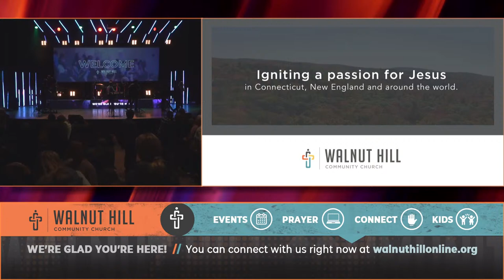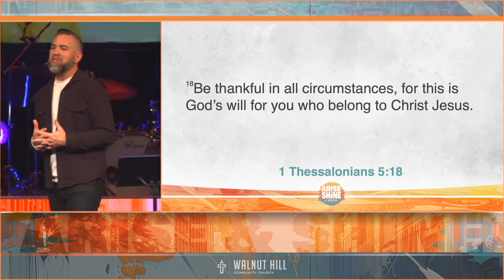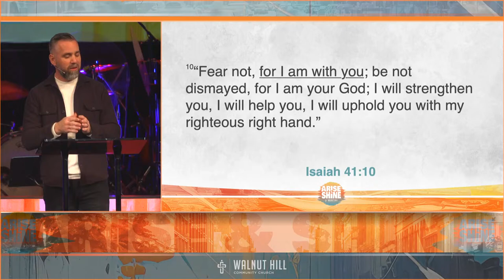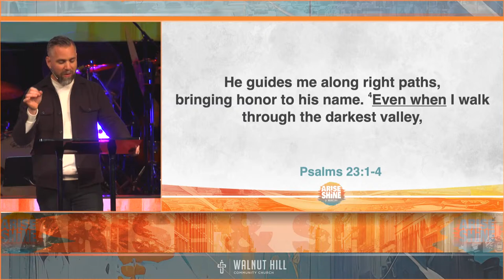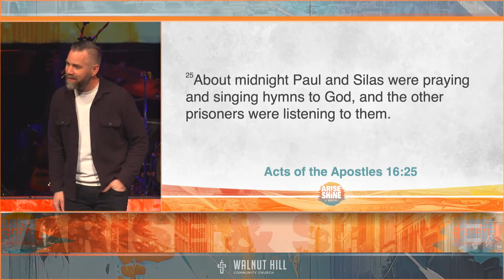Walnut Hill Online || Arise & Shine: GRATITUDE || Brian Mowrey (Kensington Church Senior Pastor)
WORSHIP SET: November 19, 2023
"God So Loved" (We The Kingdom)
"See the Light" (Hillsong)
"Living in the Overflow" (Charity Gayle)
"Holy Forever" (Bethel Music)
"Trading My Sorrows" (Israel Houghton)